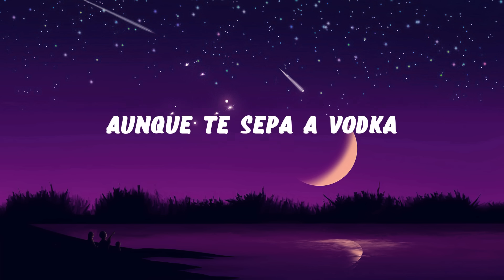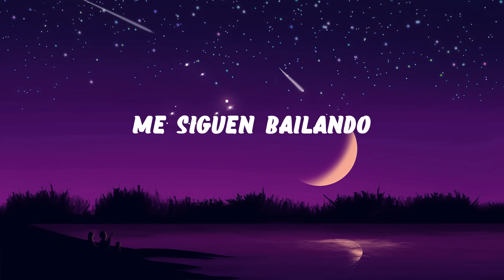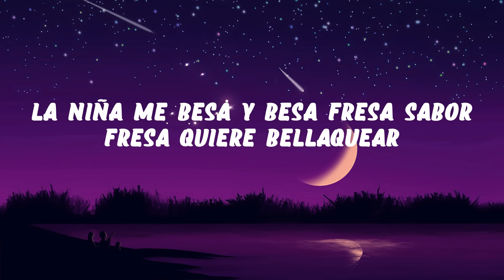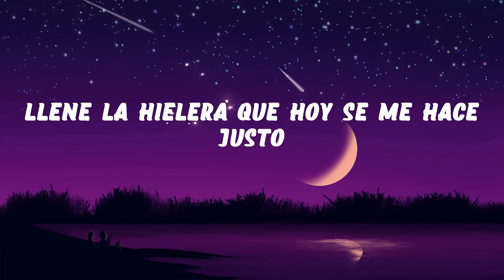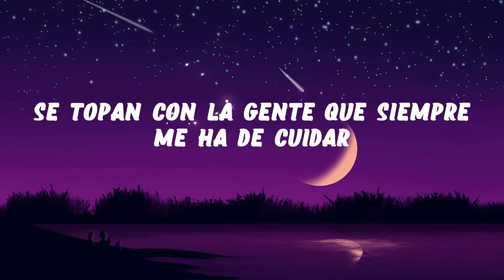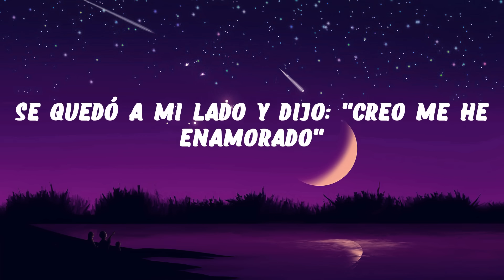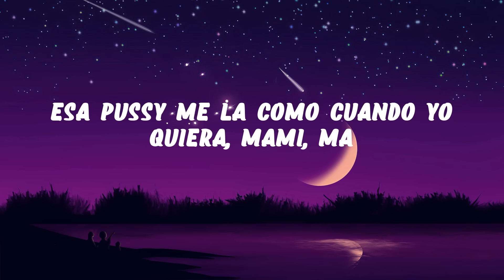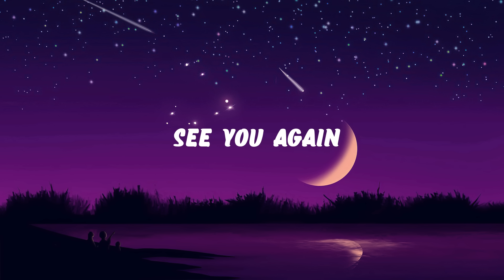Fuerza Regida, Marshmello - HARLEY QUINN (Letra/Lyrics)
¡Otro pedo!
Fuerza Regida, viejo
Compa Marshmello

¡Mafia!
(Babies
Babies
Jaja, jaja
Baby)